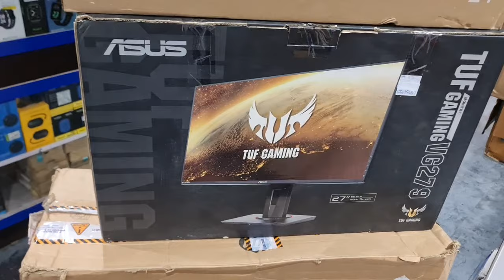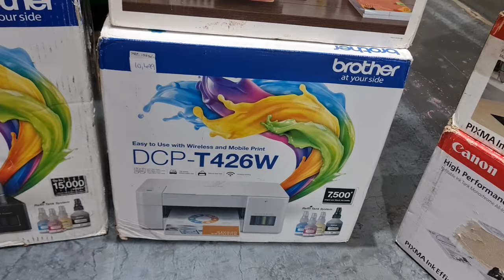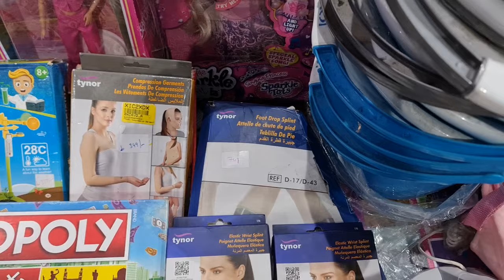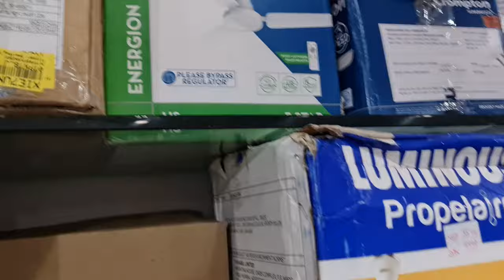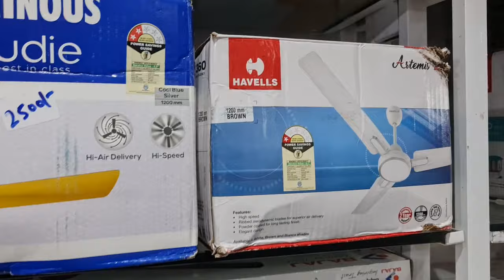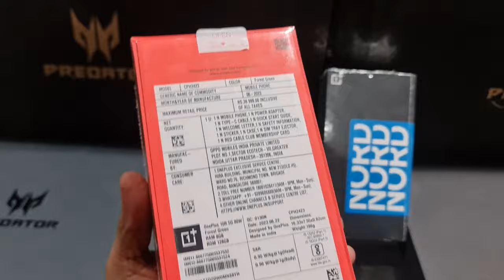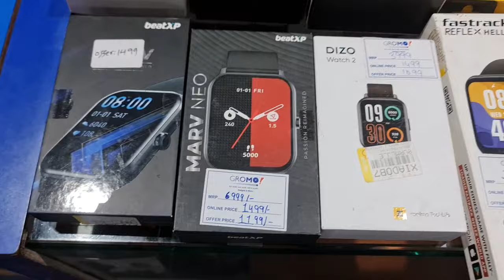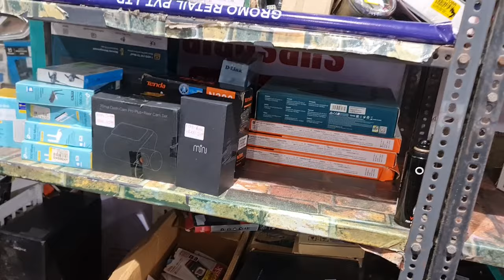How to buy Oneplus10R|Oneplus Nord3|Acer Predator|Apple Airpod Pro|All in one|Monitors||External SSD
Store Address:
85/671 MHB Colony, Motilal Nagar No 3, Off Link Road, Goregaon West, Mumbai: 400062.
Maharashtra, India.

Telegram Channel Link for ordering:
Customers can also check our latest product's updates on Telegram:
Gromo Retail